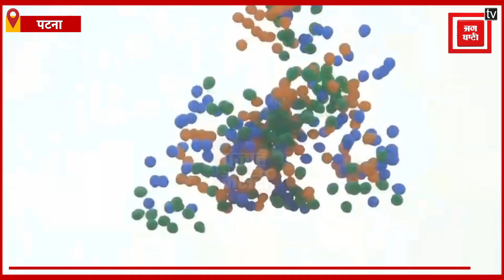Bihar Diwas: सीएम नीतीश ने पटना में ‘बिहार दिवस’ समारोह का किया उद्घाटन,देेखें VIDEO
BiharDiwas # CMNitishKumar BiharDayInauguration FoundationDayBihar Diwas: सीएम नीतीश ने पटना में ‘बिहार दिवस’ समारोह का किया उद्घाटन,देेखें VIDEO